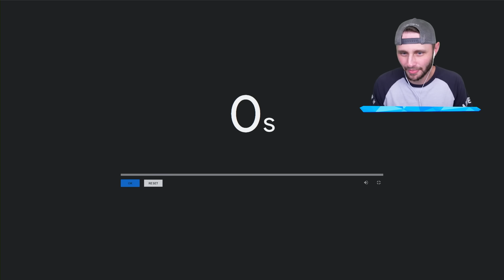I Got The Rarest Hoverboard in Roblox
We buy the most OP hoverboard in Roblox!